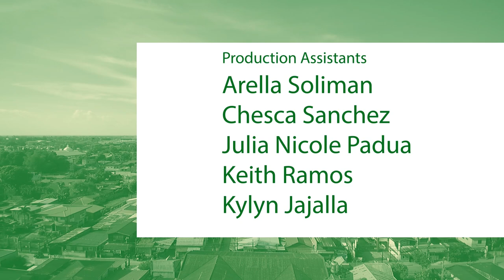Baliuag University Lakan at Lakambini - SHS Lakambini, Erica Monique Odulio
Hi, I'm Erica Monique Odulio, Engineering & Technology (STEM) from the Senior High School Department

LIKE the official Facebook Page of Baliuag University
SHARE the photo of your favorite candidate/s

LIKE the vlog entry of your favorite candidate/s

Voting period is from December 7, 2019 until February 13, 2020.
Facebook photo share and YouTube vlog likes cut off will be on February 13, 2020, 4pm.